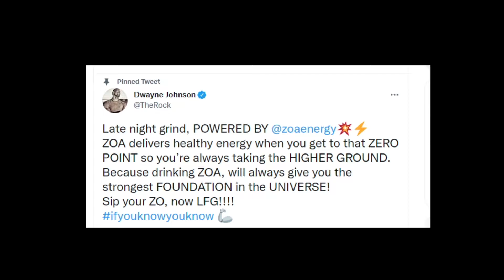Fortnite Foundation Chapter 3 Teasers?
Dwayne "The Rock" Johnson has something to say about his energy drink ZOA, but do we spy some Foundation gear hiding in his gym? What is he teasing? Is it about The End event? Or maybe about Chapter 3? A new Fortnite Foundation comic book?

Creator Code - 2NerdsOnaCouch